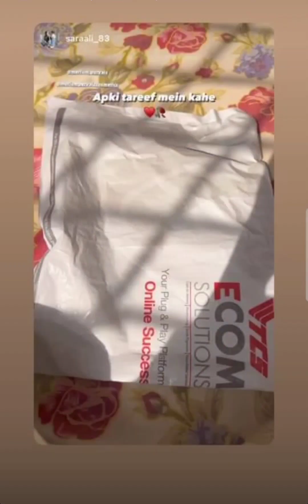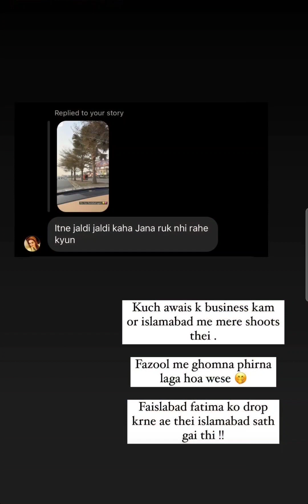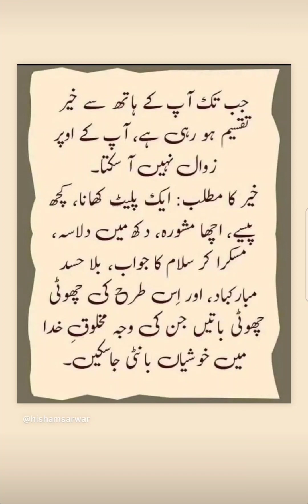Merium lahore waly ghar q ati hai? meetup with friends in faislabad😍amazing shoot❤️shadeed sir dard